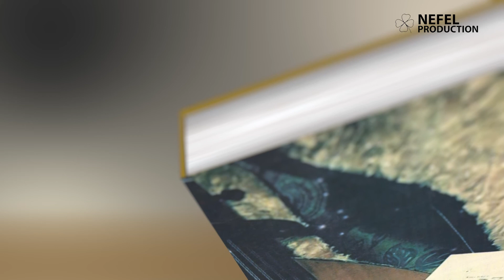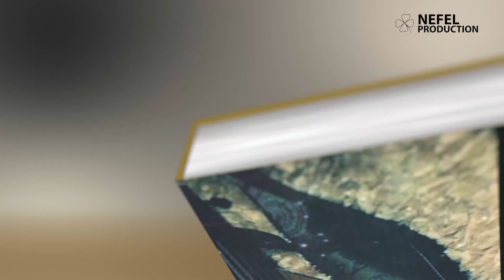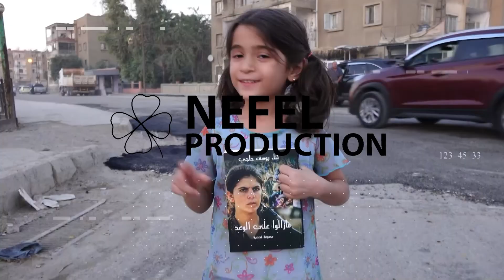Pirsa Me Xelata We- Qamişlo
Di vê xelekê de pirsa xwe ji şêniyên Qamişlo dike. Pirsa me "Alfabaya kurdî ya bi tîpên latînî ji aliyê kê ve hatiye amadekirin ?" bû. Xelat jî pirtûka "Hemû Meqam" e ku ji mûzîsen Elî Seîd ve hatiye meşandin. Ka werin em bi hev re bibînin xelkên Qamişlo pirsa me nas kirine?
Pêşkêşvan: Delîl Doxan.
Kamirevan: Gênco Hesen, Raxib Diyab.
Montaj: Mîdya Îsa.